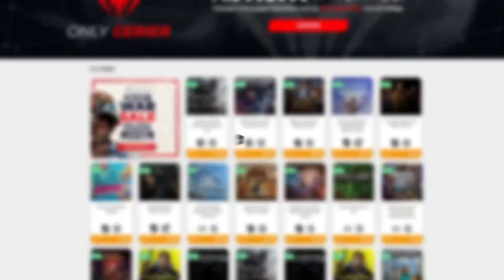Risk of Rain 2 - DIFÍCIL Y DESAFIANTE! ME ENCANTA ESTE JUEGO! • Only Indies